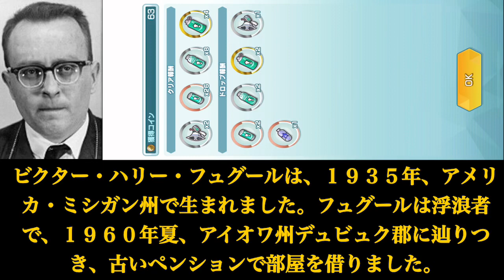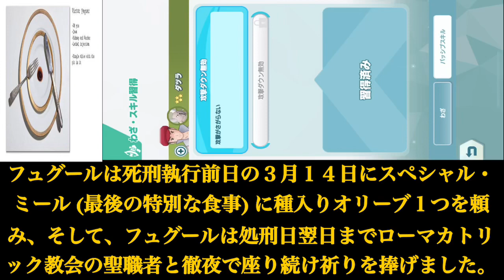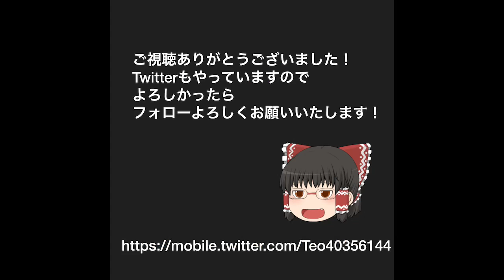「ビクター・フュグール」最期の晩餐はオリーブ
最期に何を食べたいですか？